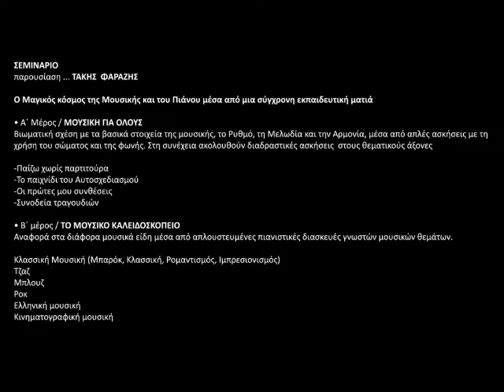2022 03 19 ΣΕΜΙΝΑΡΙΟ-ΠΑΡΟΥΣΙΑΣΗ με τον ΤΑΚΗ ΦΑΡΑΖΗ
“Ο Μαγικός κόσμος της Μουσικής και του Πιάνου μέσα από μια σύγχρονη εκπαιδευτική ματιά”

Λίγα λόγια …
Με μια πολύχρονη εμπειρία σαν συνθέτης, αυτοσχεδιαστής, ενορχηστρωτής, ερμηνευτής και δάσκαλος σε ένα μουσικό́ φάσμα που περιλαμβάνει, Κλασσική́, Τζαζ, Ελληνικό́ & Ξενόγλωσσο Τραγούδι, καθώς και τη Μουσική́ για το Θέατρο και τον Κινηματογράφο, ο Τάκης Φαραζής απευθύνεται σε σπουδαστές του πιάνου και της μουσικής γενικότερα, προτείνοντας μια σύγχρονη, σφαιρική́ προσέγγιση μέσα από́ τρόπους διδασκαλίας που έχουν σαν στόχο να ανασύρουν και να αναπτύξουν τις ατομικές δεξιότητες και προτιμήσεις σπουδαστών κάθε ηλικίας.
Συνδυάζοντας τη γνώση με την ευαισθησία και το σεβασμό́ στα διαφορετικά́ μουσικά́ είδη, αλλά́ και στην ιδιαιτερότητα κάθε σπουδαστή́-εν δυνάμει Μουσικού́, βοηθά́ τον σπουδαστή́ να ενδυναμώσει και να καλλιεργήσει την έμφυτη μουσικότητα του και να βρει ένα προσωπικό́ δρόμο έκφρασης και δημιουργίας, γεφυρώνοντας πέρα από́ τα μουσικά́ στυλ, τη σωματική́, νοητική́ και συναισθηματική́ δυνατότητα έκφρασης μέσα από́ τον κόσμο των ήχων και γιατί́ όχι και των στίχων.
Ο στόχος του σεμιναρίου είναι  να παρουσιάσει τους βασικούς άξονες της εναλλακτικής αυτής μουσικής εκπαιδευτικής προσέγγισης, έτσι ώστε οι υποψήφιοι σπουδαστές να εκδηλώσουν το ενδιαφέρον τους για την παρακολούθηση ατομικών ή και ομαδικών μαθημάτων σε ολιγομελή τμήματα (ανάλογα με την ηλικία και τα μουσικά ενδιαφέροντα των μαθητών) που πρόκειται να λειτουργήσουν στα πλαίσια του Μοντέρνου Τμήματος του Ωδείου.

Διαδικασία …
Το σεμινάριο χωρίζεται σε δύο ενότητες.
• Α΄ Μέρος / ΜΟΥΣΙΚΗ ΓΙΑ ΟΛΟΥΣ
Στο μέρος αυτό οι συμμετέχοντες αποκτούν μια βιωματική σχέση με τα βασικά στοιχεία της μουσικής, το Ρυθμό, τη Μελωδία και την Αρμονία, μέσα από απλές ασκήσεις με τη χρήση του σώματος και της φωνής.
Στη συνέχεια ακολουθούν διαδραστικές ασκήσεις  στους θεματικούς άξονες

-Παίζω χωρίς παρτιτούρα
-Το παιχνίδι του Αυτοσχεδιασμού
-Οι πρώτες μου συνθέσεις
-Συνοδεία τραγουδιών

• Β΄ μέρος / ΤΟ ΜΟΥΣΙΚΟ ΚΑΛΕΙΔΟΣΚΟΠΕΙΟ
Στο μέρος αυτό γίνεται αναφορά στα διάφορα μουσικά είδη μέσα από απλουστευμένες πιανιστικές διασκευές γνωστών μουσικών θεμάτων.

Κλασσική Μουσική (Μπαρόκ, Κλασσική, Ρομαντισμός, Ιμπρεσιονισμός)
Τζαζ
Μπλουζ
Ροκ
Ελληνική μουσική
Κινηματογραφική μουσική

Ακολουθεί ελεύθερη συζήτηση με έμφαση στις προσωπικές μουσικές  κλήσεις και προτιμήσεις κάθε μαθητή, απαντώντας σε απορίες και  προβληματισμούς που αφορούν στη μουσική και τη διαδικασία της μάθησης.

Σε ποιους απευθύνεται …
Το σεμινάριο απευθύνεται σε μαθητές, γονείς και καθηγητές που επιθυμούν να έρθουν σε επαφή με εναλλακτικούς τρόπους μουσικής εκπαίδευσης και  φυσικά σε όσους επιθυμούν να ενταχθούν στο Τμήμα Μοντέρνου Πιάνου μέσα από ατομικά η  ομαδικά μαθήματα.
Στα πλαίσια του Τμήματος Μοντέρνου Πιάνου μπορεί́ κανείς να ασχοληθεί́ με ένα ευρύ́ ρεπερτόριο Τζαζ, Ροκ, Μπλουζ, Ελληνικής, και Κινηματογραφικής Μουσικής, καθώς και με ένα Εναλλακτικό́ Ρεπερτόριο που συνδυάζει την Κλασσική́ με την Τζαζ Μουσική́ και απευθύνεται σε καθηγητές και σπουδαστές Ωδείων που επιθυμούν να εμπλουτίσουν το υλικό́ τους με σύγχρονα αρμονικά́, ρυθμικά́ και ερμηνευτικά́ ιδιώματα.

Επίσης στα μαθήματα περιλαμβάνονται:
-Μελωδικό́ και αρμονικό́ “Ear Training”
-Εισαγωγή στον αυτοσχεδιασμό́ και καλλιέργεια της “ τέχνης της παραλλαγής”.
-Πρακτική́ αρμονία στο πιάνο γιά σπουδαστές όλων των μουσικών οργάνων.
-Μαθήματα συνοδείας στο πιάνο γιά τραγουδιστές.
-Μαθήματα σύνθεσης, εναρμόνισης κι ενορχήστρωσης σε απλές Μουσικές φόρμες.
-Τεχνικές χαλάρωσης και αφύπνιση των θεραπευτικών ιδιοτήτων της μουσικής, μέσα από τον αυθόρμητο αυτοσχεδιασμό́, τον οραματισμό́ του ήχου και την απενοχοποιημένη απόλαυση της Μουσικής Εμπειρίας.